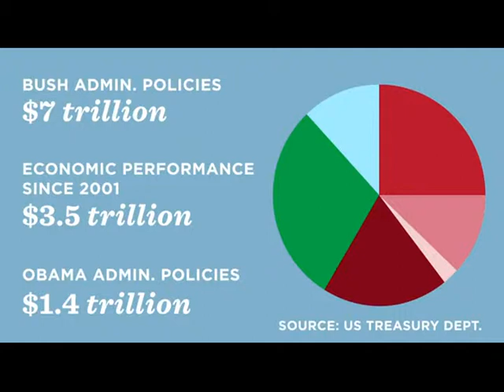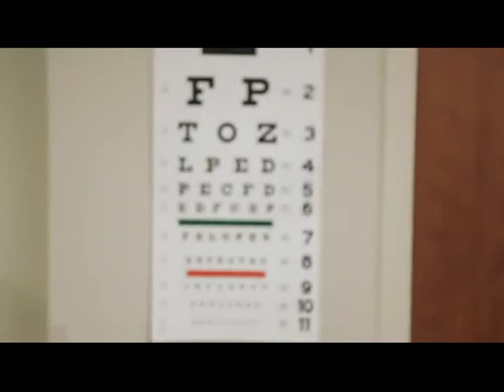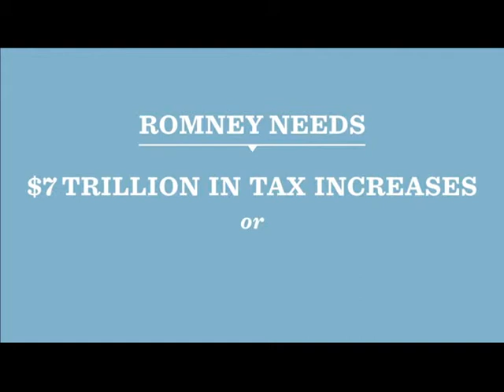James Kvaal: Romney's Misleading Claims on the National Debt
This video is currently marked as "Unlisted" on BarackObamadotcom.